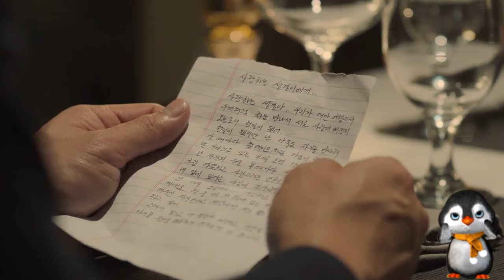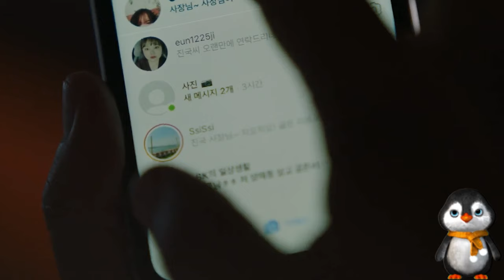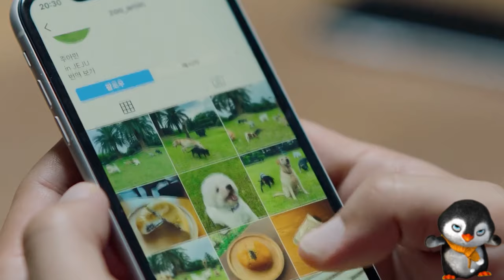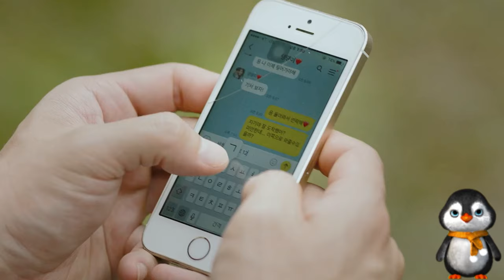Man Abandons His Dying Dog For A “Happy Ending,” But Soon Bad Luck Returns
Overview:
"My Love Puppy" is about a man who is about to get married going through an adventure when he sets off with his friend to drop his dog off at the pet-sitters.